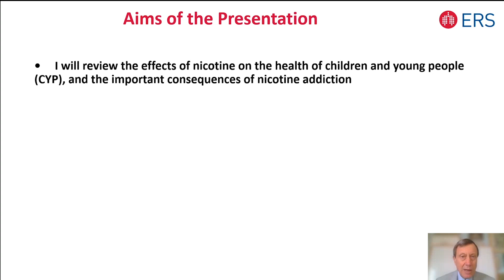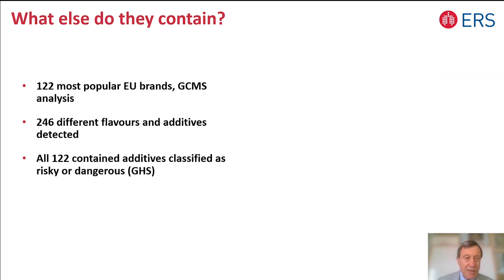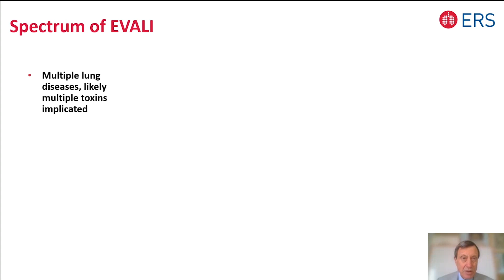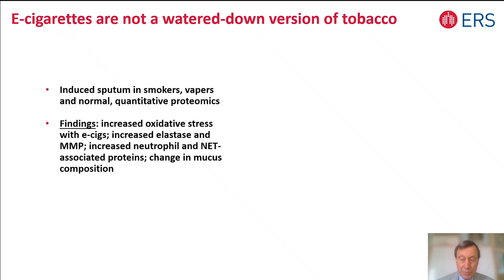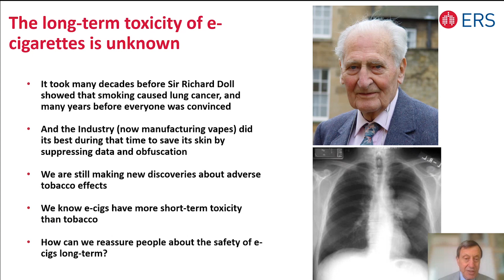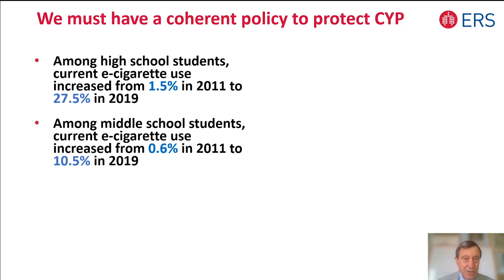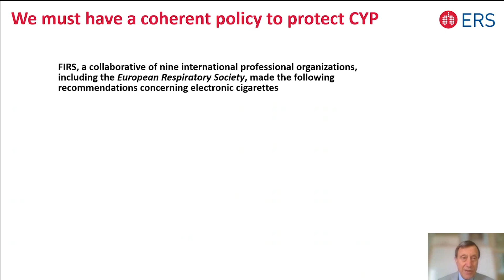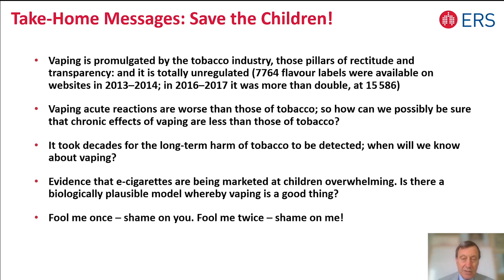Protecting young people from tobacco industry marketing - World No Tobacco Day 2020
Ahead of World No Tobacco Day (31 May), paediatric specialist Professor Andrew Bush prepared a presentation focused on the effects of novel tobacco and nicotine products and the importance of protecting young people from tobacco industry marketing.

Professor Bush is a specialist in paediatrics and paediatric respirology at Imperial College London and Royal Brompton Hospital, UK.